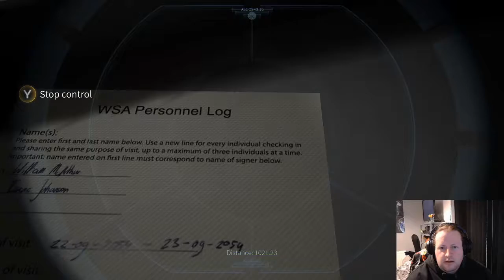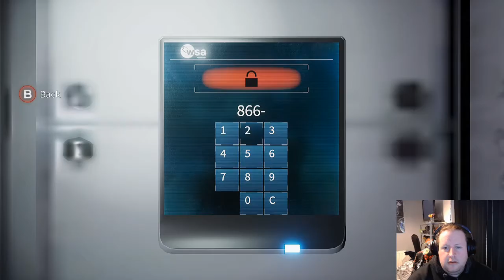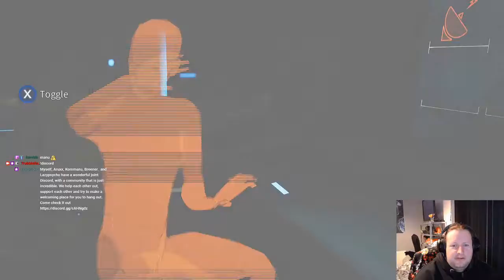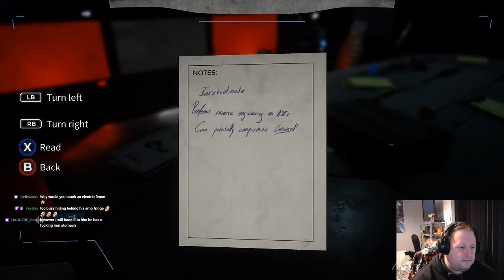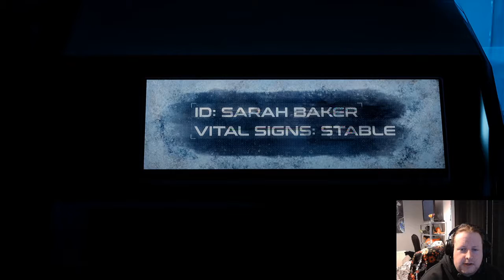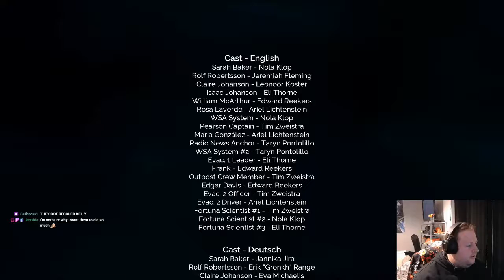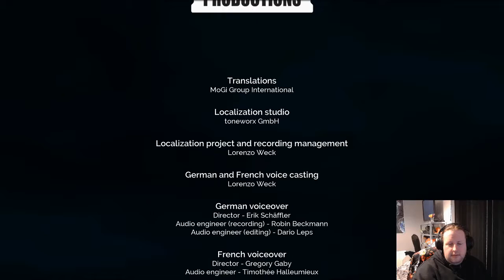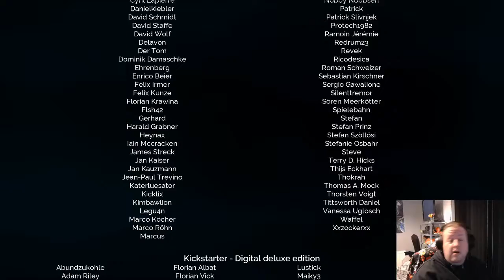Deliver Us the Moon - We deliver the Moon! (Final)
Can we save humanity or is earth doomed? Are people on the Moon being extra dicks?